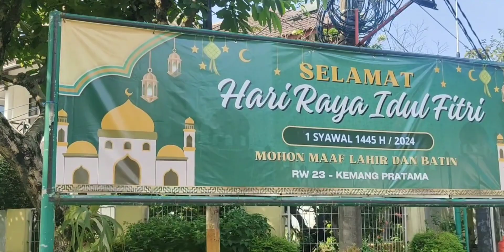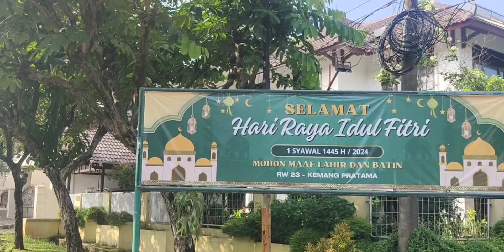Idul Fitri 1445 hijriah pertama kali nya sholat Idul Fitri di Bekasi.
klo biasanya kami sholat idul Fitri di Malang kali ini kami sepakat untuk berlebaran di jakarta dan Bekasi.
karena putra pertama kami  dr. Aldy mudiknya ke jakarta ke kediaman orang tua dr Dendri ( istrinya).
kebetulan putri bungsu kami Kerja di jakarta sebagai jurnalis internasional media jepang.
mau pulang ke  Malang sudah kehabisan tiket pesawat... jadinya kami saja yg ke Jakarta berangkat beramai ramai dg anak cucu dan menantu ke jakarta dan Bekasi

dan tahun 1445 hijriah adalah pertama kalinya kami sholat idul Fitri di Bekasi.